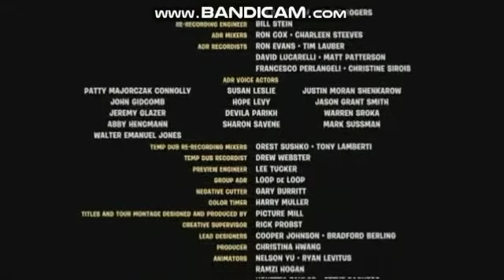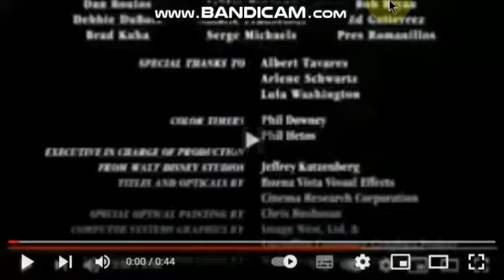Minions and the Chipmunks (1983) Part 26: End Credits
Listen to the songs are: "Christmas Don't Be Late. While to say Ross
Bagdasarian Jr. and Janice Karman played Kevin and the Minions Vs. Alvin and the Chipmunks.